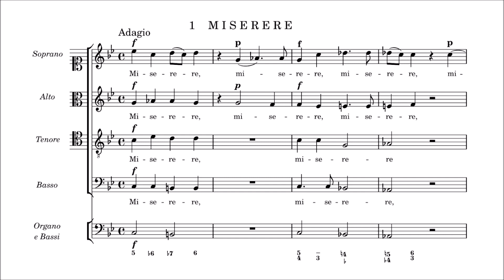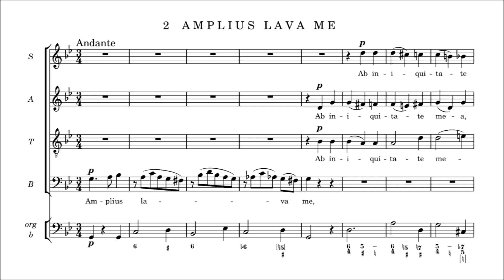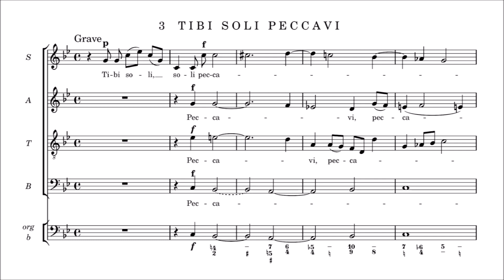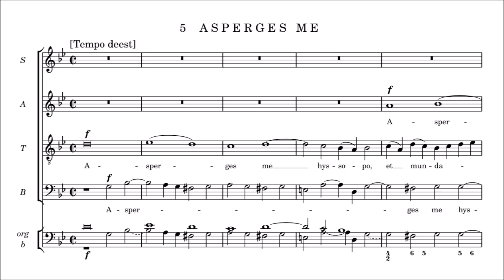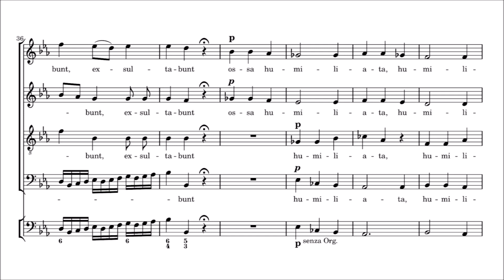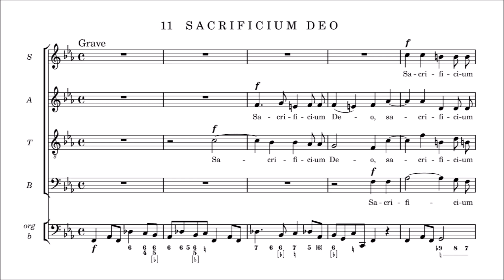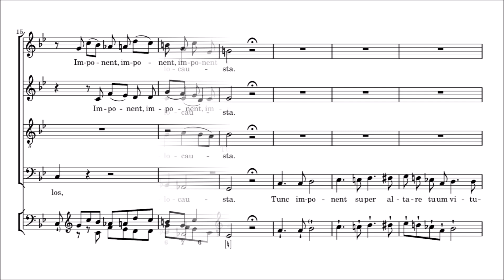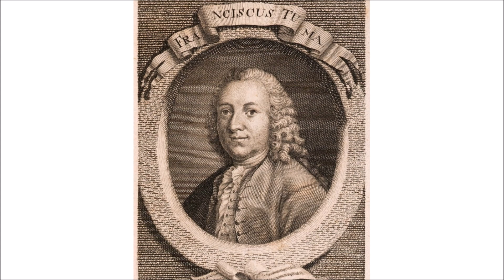František Tůma – Miserere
František Ignác Antonín Tůma (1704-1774)

Miserere (1818)

I. Miserere [00:00]
II. Amplius lava me [03:05]
III. Tibi soli peccavi [06:44]
IV. Ecce enim [08:19]
V. Asperges me [10:38]
VI. Auditui meo [12:26]
VII. Averte faciem tuam [14:53]
VIII. Sacrificium Deo [16:18]
IX. Benigne fac [19:00]
X. Gloria Patri [21:23]